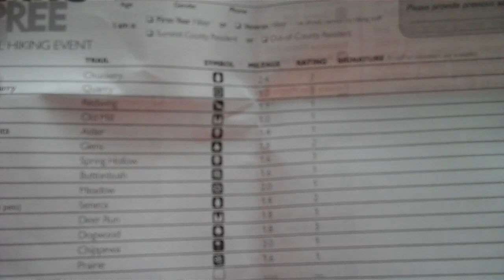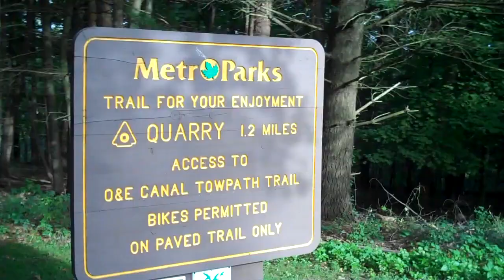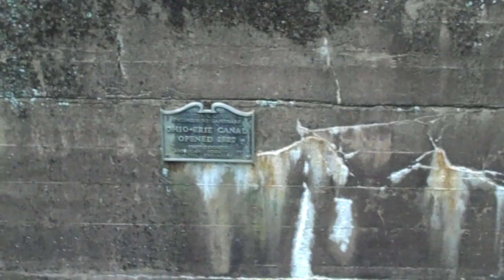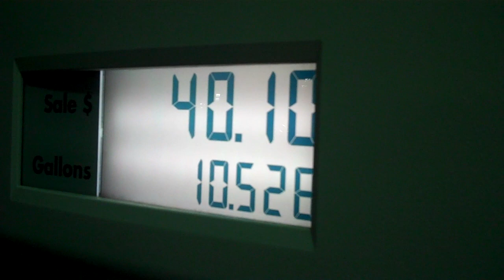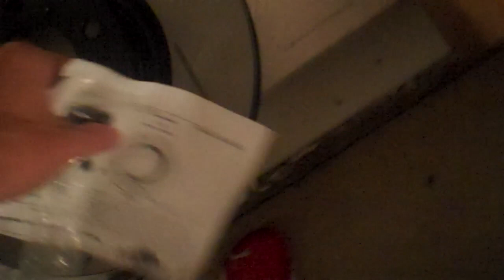Don't Argue About Things You Don't Know! 9/16/11 - Day 278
AWESOME Friday!  How was you guys' day!?